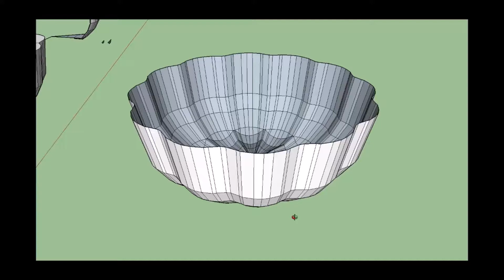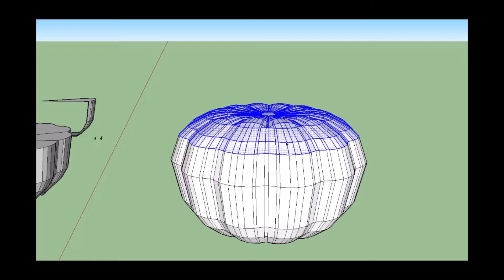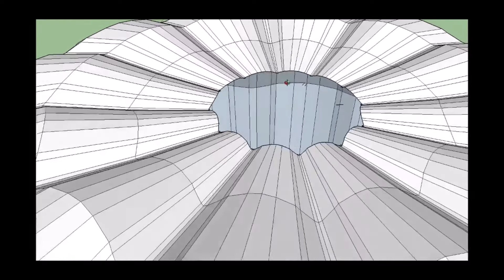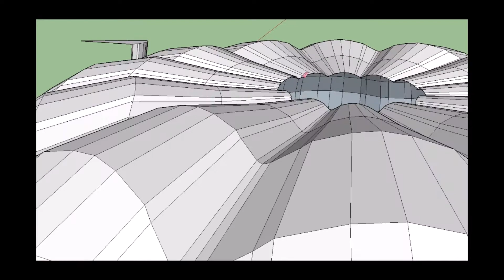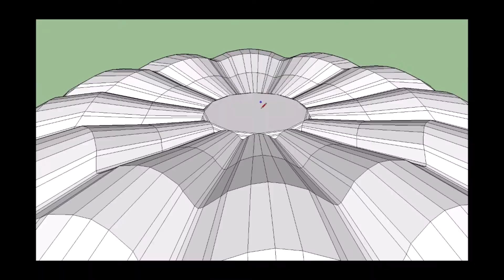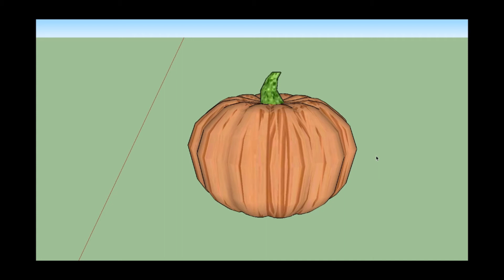Sketchup video: Making a pumpkin (Plus Channel updates)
This was mainly an update video for future plans for my channel. I'll go into more detail as time goes on and I release new series.